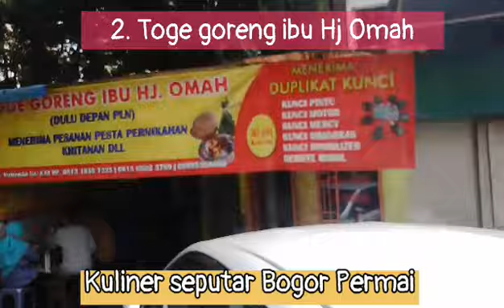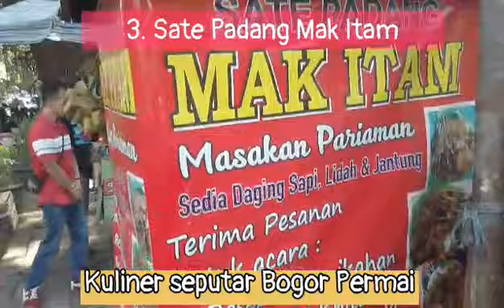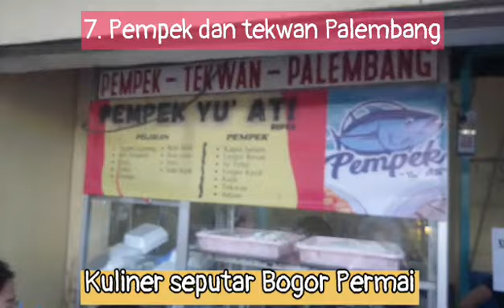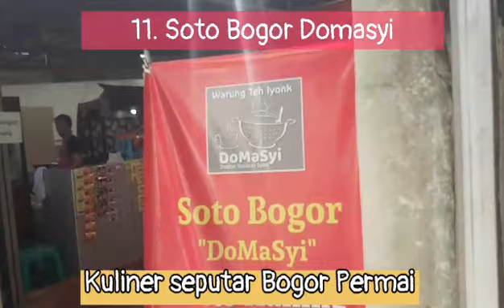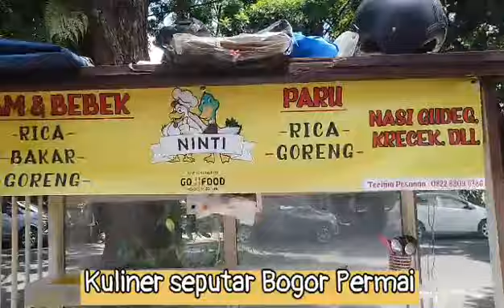Kuliner seputar Bogor Permai (Boper)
Bogor permai merupakan salah satu tempat yang legendaris untuk kita menikmati beragam kuliner